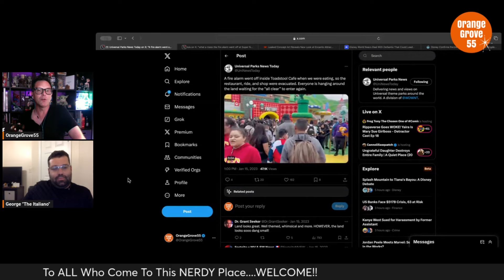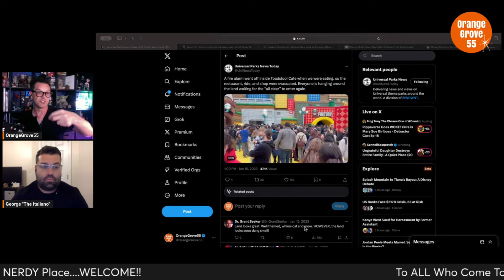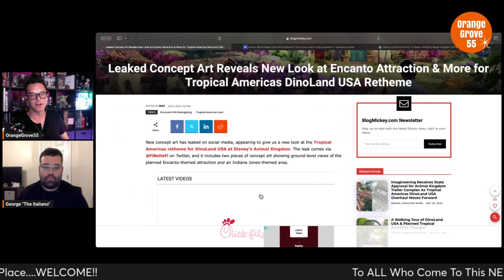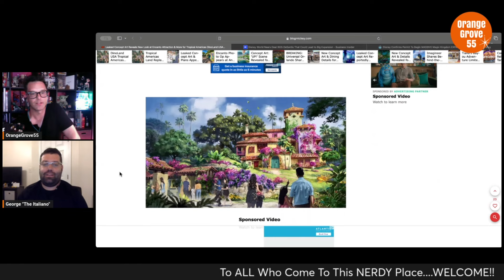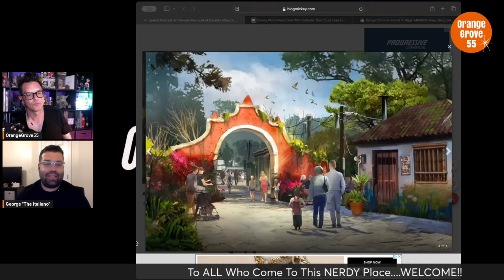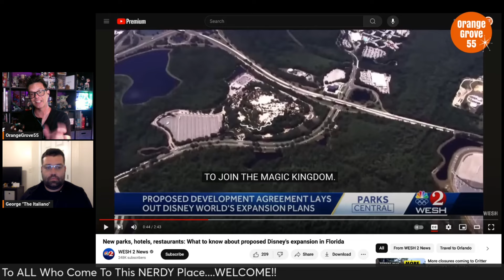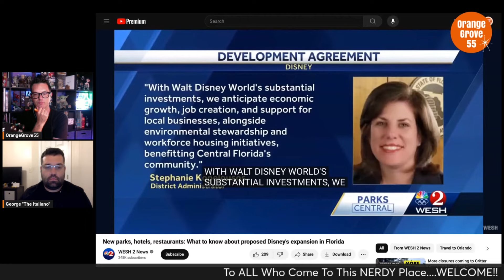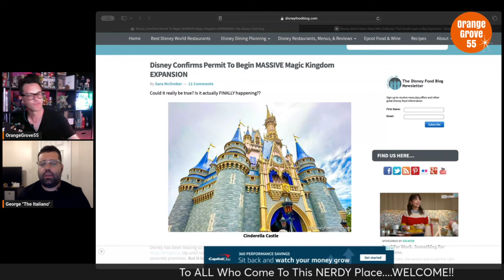Tiana's Bayou Adventure Breaking Down During Previews + POV Ratio'd + MORE!!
In this video. OG55 + The Italiano discuss Tiana's Bayou Adventure breaking down during previews, POV getting ratio'd , concept art for DAK and much much more!!